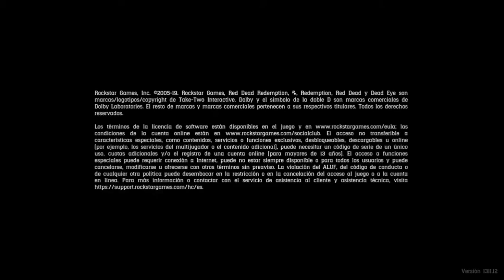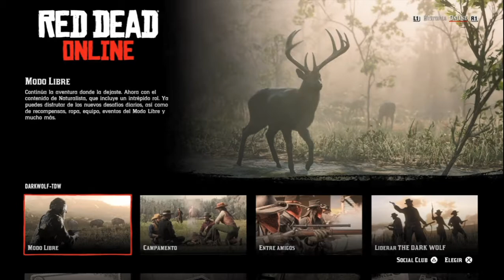actualización 1.20 día 31/07/2020 Red Dead Online (NATURALISTA) 33